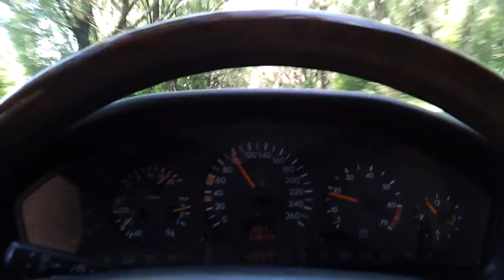W 140 S 500 Ukraine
Красиво у нас в Украине.